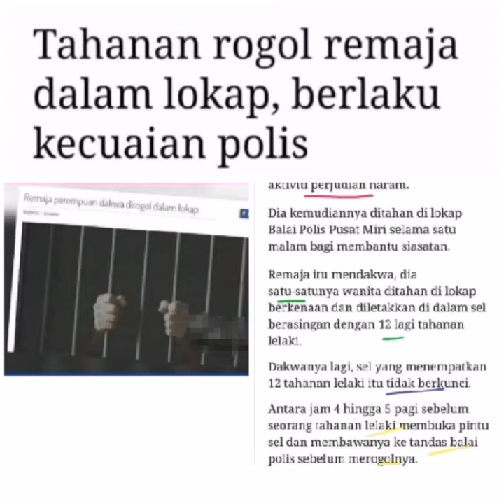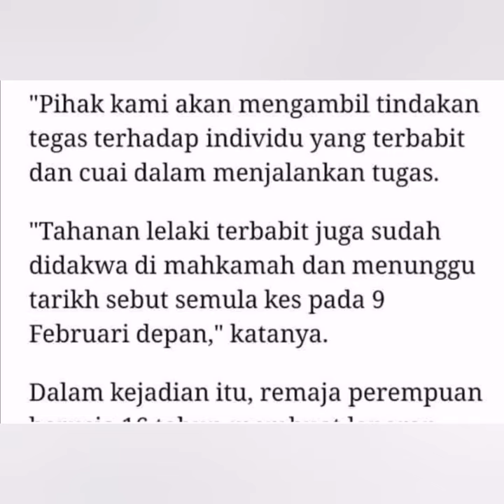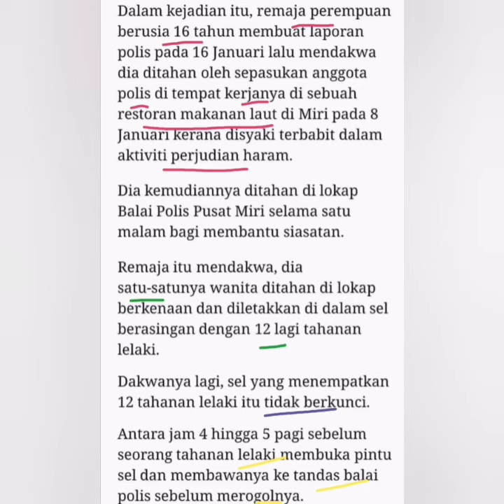Kecuaian polis bertugas. Tahanan ROGOL remaja perempuan dalam lokap